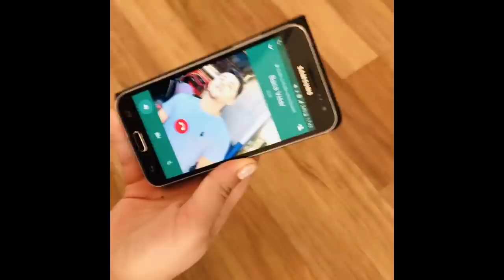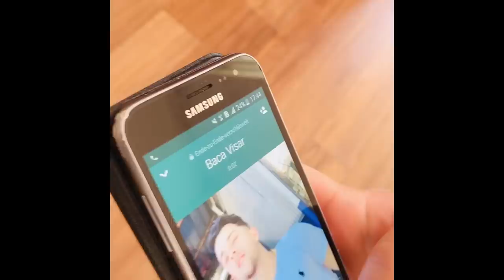Shkruajta me SPRAY mbi murrin e vellaut(BACES)😂Reagimet e Tij😱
Përshëndetje👋 gjith juve qe na ndiqni👐❤️
Unë Yllka kam punuar disa dit rresht,rreth një Mashtrimi ndaj vellaut tim(BACES)😂 për Reagimet😱 dhe për punen e bërë☝️qdo detaj e gjeni ne VIDEO🤝🥳❤️